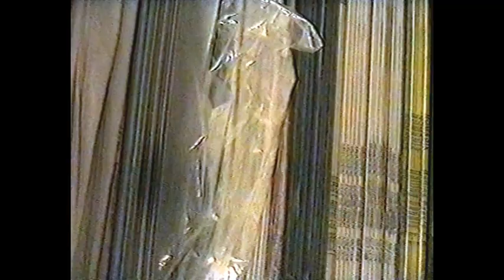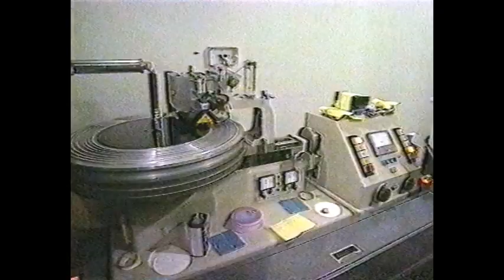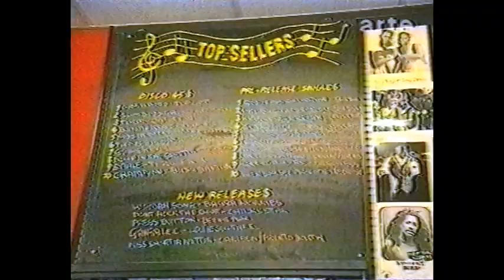THE ARCHAEOLOGY OF DUB by CHRISTINE OMEGA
This is a short film Christine made when she was studying, it's been on a VHS tape since 1997 and hasn't been seen.

featuring
ABA SHANTI-I
NORMAN GRANT (TWINKLE BROTHERS)
DUB JUDAH
RUSS DISCIPLE (THE DISCIPLES)

special thanks to JAH SHAKA, ABA SHANTI-I, DUB JUDAH, NORMAN GRANT, RUSS BELL-BROWN and MARKIE RDK